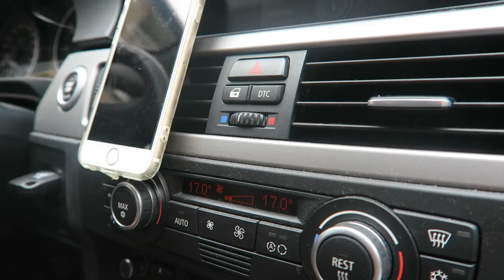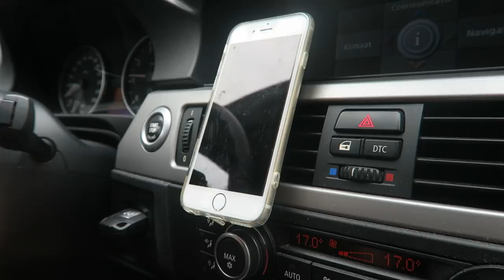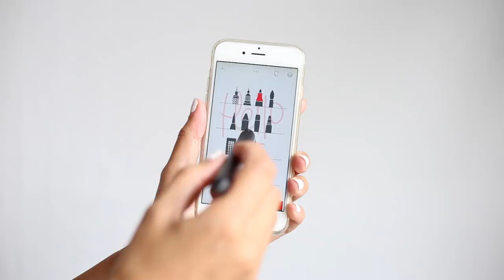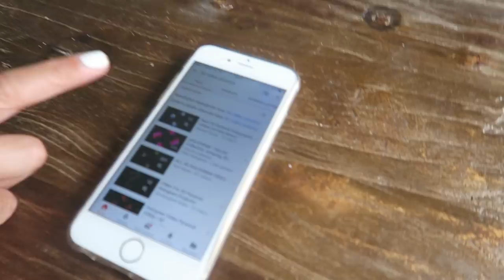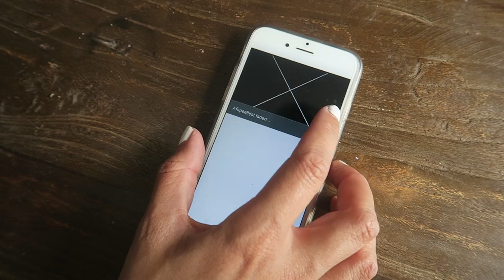ALIEXPRESS TELEFOON GADGETS TESTEN!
In deze video testen wij een aantal leuke bugdetproof gadgets voor je telefoon/smartphone van Aliexpress! Welke telefoon heb jij? En ben jij al geabonneerd?

S H O P L O G
▸ 3 in 1 band
▸ iPhone waaier
▸ 3D Hologram
▸ Selfie ringlight
▸ Stuurwiel houder
▸ (Stylus is niet meer beschikbaar en het toch niet waard...)

A L I E X P R E S S